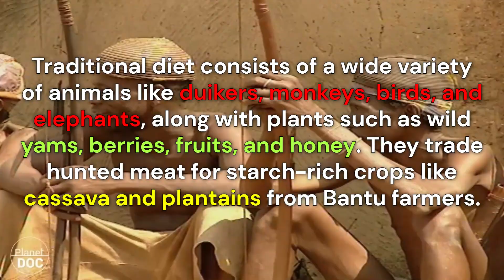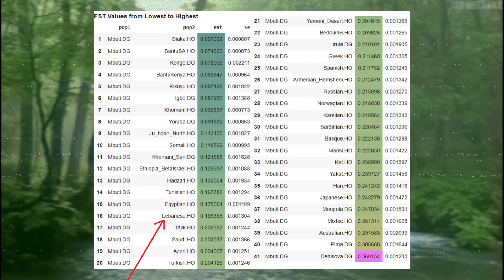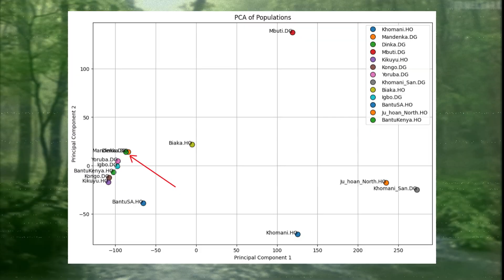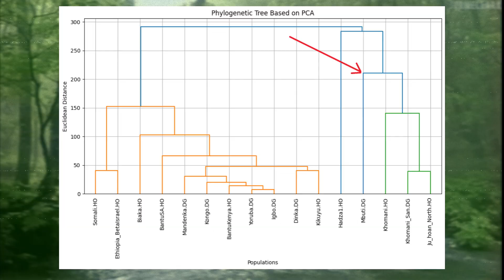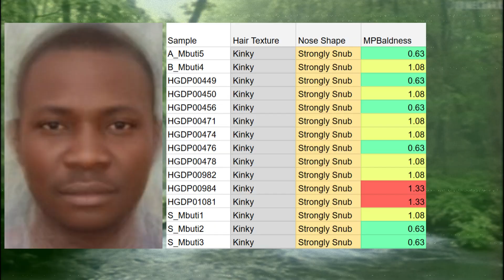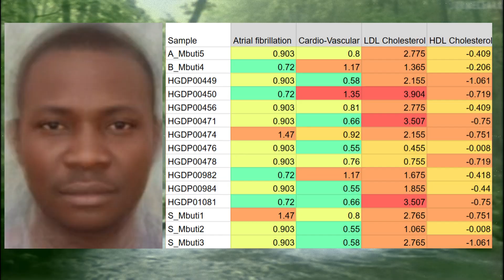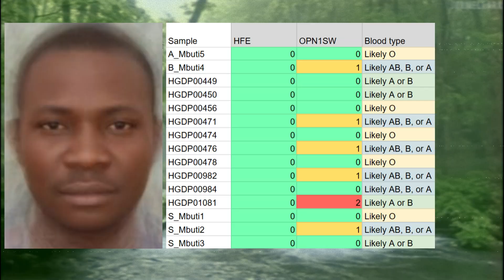Genetics of Mbuti Pygmies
The Mbuti Pygmies are one of the Indigenous hunter-gatherer peoples of the Congo Basin, primarily inhabiting the Ituri Forest in the northeastern Democratic Republic of the Congo.
 Mbuti people are best known for their short stature, a defining feature of Central African Pygmy populations. Adult males average about 1.37 meters (4’6”), while females are slightly shorter. This reduced height is thought to be an evolutionary adaptation to tropical rainforest conditions, aiding thermoregulation, mobility through dense vegetation, and perhaps linked to diet and energy efficiency.
  Historically, the Mbuti lived in egalitarian bands without centralized authority, relying on communal decision-making and cooperation. However, their autonomy has been repeatedly challenged. With the rise of Bantu-speaking agricultural societies surrounding the forest, the Mbuti became economically dependent on these farmers through systems of trade and sometimes exploitative patron-client relationships.
During the Belgian colonial era, the Ituri Forest was heavily impacted by colonial resource extraction. The Mbuti suffered from enslavement, displacement, and the imposition of taxes and forest regulations that restricted their mobility.
  The Mbuti traditionally live as nomadic foragers, depending on the rainforest for most of their food. Their diet consists largely of wild yams, fruits, nuts, honey, mushrooms, and game such as antelope, monkeys, and wild pigs. Hunting is typically done using nets, bows and arrows, or spears, and women play a major role in gathering and setting hunting nets. They also trade forest products such as meat and honey for staple crops with neighboring Bantu farmers.
Their diet is low in carbohydrates but rich in protein and fiber, with a strong seasonal rhythm tied to the forest’s fruiting and game cycles. Honey in particular, holds great cultural and nutritional importance.
  For this video I’ve gathered the raw genomes of 15 Mbuti pygmies from the Congo. I used academics tools, such as admixtools 1 and 2, which are developed by Harvard, but also amateur tools, such as the trait predictor and mageplot, both developed by me.